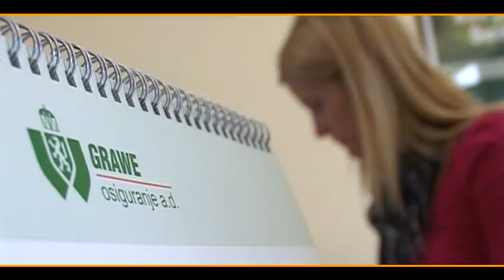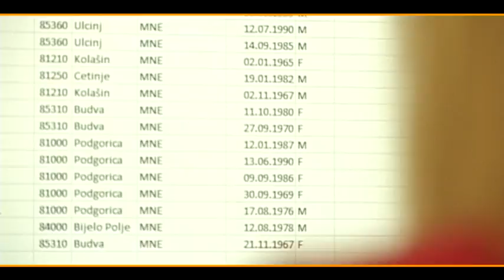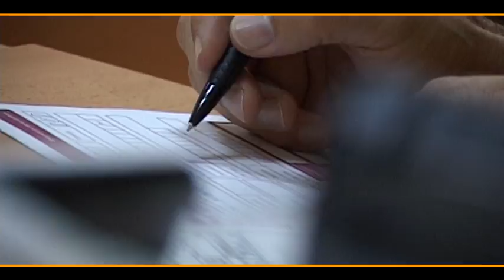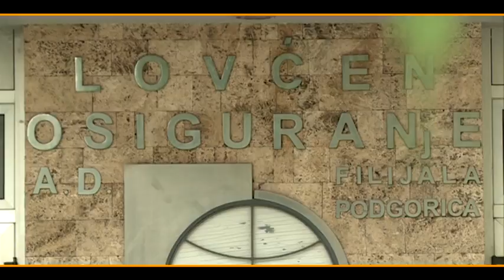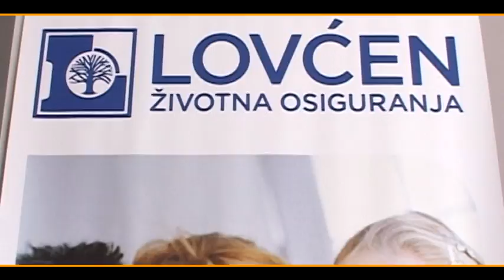MP CG 048 28122013